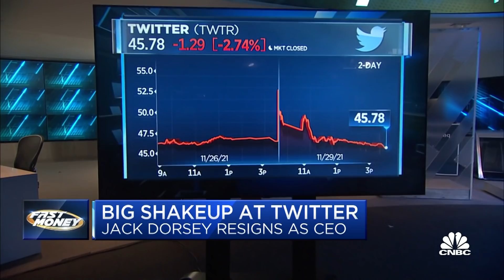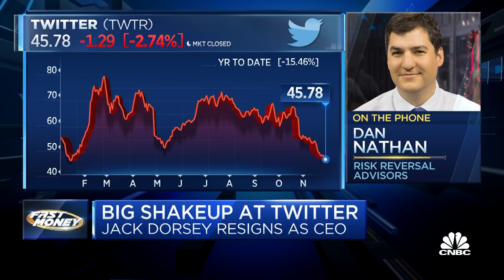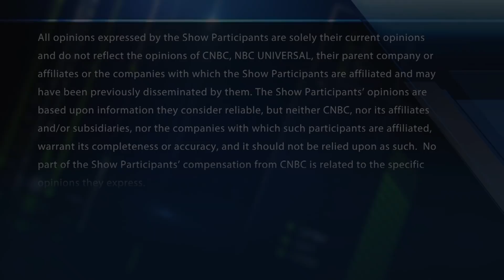Jack Dorsey resigns as Twitter CEO, so what's next for the company?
Dan Nathan joins the traders to discuss Jack Dorsey's announced resignation today. With CNBC's Melissa Lee and the Fast Money traders, Guy Adami, Tim Seymour, Karen Finerman and Steve Grasso.

Twitter CEO Jack Dorsey is stepping down as chief of the social media company, effective immediately. Parag Agrawal, Twitter’s chief technology officer, will take over the helm, the company said Monday.

Shares of Twitter closed down 2.74% on the day.

Dorsey, 45, was serving as both the CEO of Twitter and Square, his digital payments company. Dorsey will remain a member of the board until his term expires at the 2022 meeting of stockholders, the company said. Salesforce President and COO Bret Taylor will become the chairman of the board, succeeding Patrick Pichette, a former Google executive, who will remain on the board as chair of the audit committee.

“I’ve decided to leave Twitter because I believe the company is ready to move on from its founders,” Dorsey said in a statement, though he didn’t provide any additional detail on why he decided to resign.

Agrawal, 37, will have to meet Twitter’s aggressive internal goals. The company said earlier this year it aims to have 315 million monetizable daily active users by the end of 2023 and to at least double its annual revenue in that year.

Agrawal, who’s served as CTO since 2017, has been with Twitter for more than a decade. He had been in charge of strategy involving artificial intelligence and machine learning and he led projects to make tweets in users’ timelines more relevant to them.

Agrawal was also previously tasked with finding a leader for Project Bluesky, a research project Twitter launched to establish open and decentralized standards for social media platforms. Dorsey had previously said Bluesky will help social media companies collaborate on how posts are promoted to users and will give users more control over the content they see. Bluesky could also make it easier for the social networks to enforce restrictions against hate speech and other abuse, essentially helping them share the load at a lower cost.

Agrawal held research internships at AT&T, Microsoft and Yahoo before joining Twitter.

Dorsey said in an email he published on Twitter that Agrawal has been his choice to lead the company “for some time given how deeply he understands the company and its needs.”

Dorsey was nearly ousted last year when Twitter stakeholder Elliott Management had sought to replace him. Elliott Management founder and billionaire investor Paul Singer had wondered whether Dorsey should run both of the public companies. Singer called for Dorsey to step down as CEO of one of them before the investment firm reached a deal with Twitter’s management.

Elliott issued a statement on Monday’s news, noting that its collaboration with Jack and Twitter over the past couple of years has been productive.

“Twitter is now executing against an ambitious multi-year plan to dramatically increase the company’s reach and value, and we look forward to the next chapter of Twitter’s story,” the company’s managing partner Jesse Cohn and senior portfolio manager Marc Steinberg said. “Having gotten to know both incoming Chairman Bret Taylor and incoming CEO Parag Agrawal, we are confident that they are the right leaders for Twitter at this pivotal moment for the company.”

Dorsey, who co-founded the social media giant in 2006, served as CEO until 2008 before being pushed out of the role. He returned to lead Twitter in 2015 after former CEO Dick Costolo stepped down.

Twitter shares have jumped 85% since Dorsey took over as CEO on Oct 5. 2015. Square stock has surged 1,566% since its initial public offering on Nov. 19, 2015.